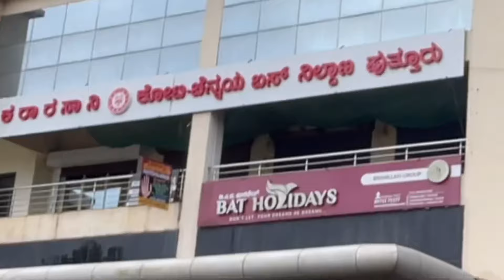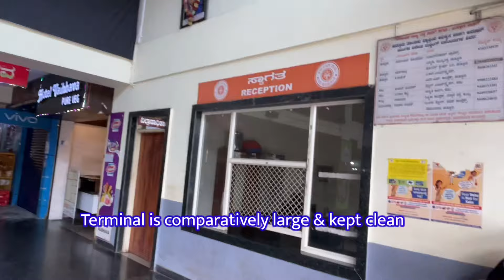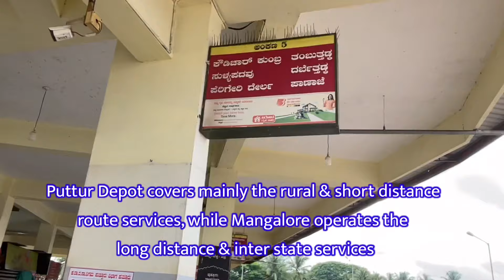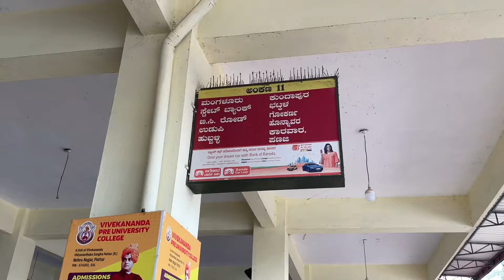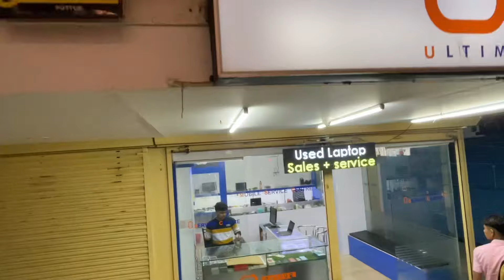Puttur KSRTC Bus Stand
Correction: at 3.13 length a note at the bottom of video says 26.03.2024. The year must have been written 2023 & not 2024. I am extremely sorry and regret for the error.